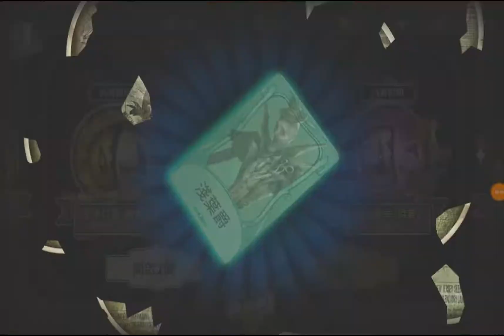第五人格：開一下精華